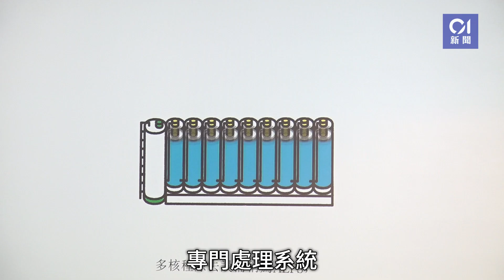福島核污水排大海港府或限制食品進口 日官來港籲放心：對人無害｜01新聞｜福島｜污水｜食品進口｜核事故｜核電站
(description here)